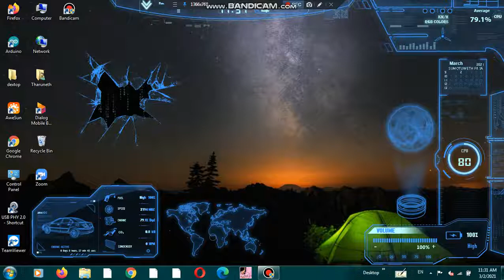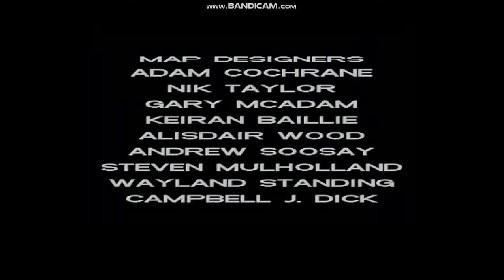Vice City Last Mission killerkip game play Tharuneth Tech Show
Tharuneth Tech Show

this is the vice city killer-kip mod (vehicle and appearance mod ). ,,,,don't sad about the this mod , the same story and same missions in this both vice city killer-kip mod and original vice city

    and the don't sad about graphics it is problem with my screen recoader